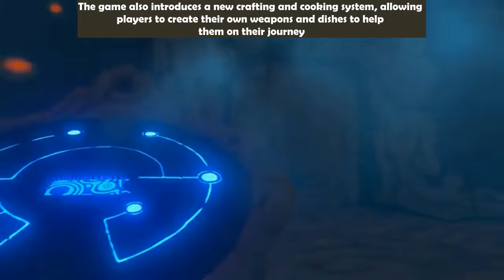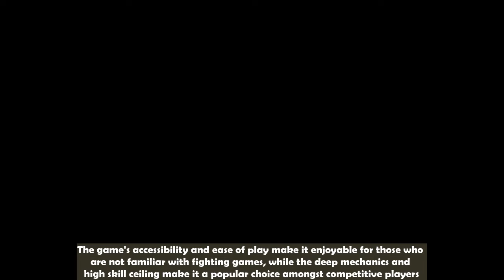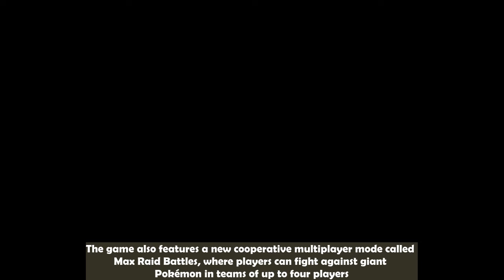6 Most popular videogames on Nintendo Switch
In this video, we will be taking a look at the 6 most popular videogames on Nintendo Switch that you need to play right now! From action-packed adventures to family-friendly fun, the Nintendo Switch has something for everyone.

We'll start off with the classic that started it all: Super Mario Odyssey. This game will take you on an epic journey through various worlds to save Princess Peach from Bowser. With innovative gameplay mechanics and stunning visuals, it's no wonder this game is a fan-favorite.

Next up, we have The Legend of Zelda: Breath of the Wild. This open-world adventure game allows players to explore the vast world of Hyrule as they uncover the secrets of the past and defeat the evil Calamity Ganon. With breathtaking landscapes and an engaging storyline, it's easy to see why this game won multiple awards and is considered one of the best video games of all time.

For those who love multiplayer battles, we have Super Smash Bros. Ultimate. This game brings together a massive roster of characters from various Nintendo franchises for epic battles. With new fighters, stages, and music added regularly, it's no wonder this game is a must-have for any Nintendo Switch owner.

If you're looking for a game to play with friends and family, look no further than Mario Kart 8 Deluxe. This kart-racing game allows players to compete against each other in a variety of fun and challenging tracks. With easy-to-learn gameplay and hours of entertainment, it's no wonder this game has sold over 33 million copies worldwide.

For those who love RPGs, we have Octopath Traveler. This game takes players on a journey through the world of Orsterra as they follow the stories of eight different characters. With stunning visuals and a unique battle system, this game is sure to keep you engaged for hours on end.

Last but not least, we have Animal Crossing: New Horizons. This life simulation game allows players to create their own island paradise and interact with cute animal villagers. With relaxing gameplay and regular updates, this game has become a fan-favorite and is perfect for those who want to escape the stresses of everyday life.

So there you have it, the 6 most popular videogames on Nintendo Switch that you need to play right now. Which one will you try first?